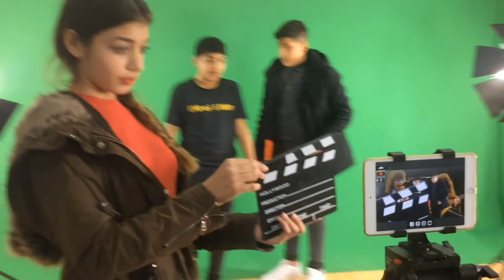Cine Digital. Chorma Key Gen. IES Arturo Soria. Madrid